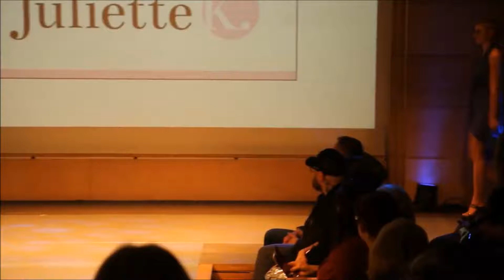JULIETTE K. na Cracow Fashion Day, 29.01.2017, pokaz